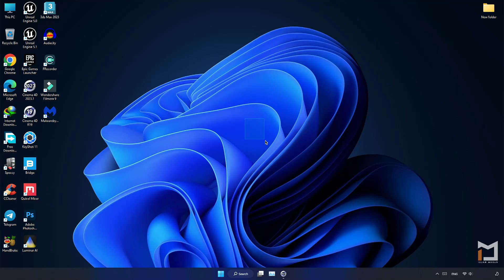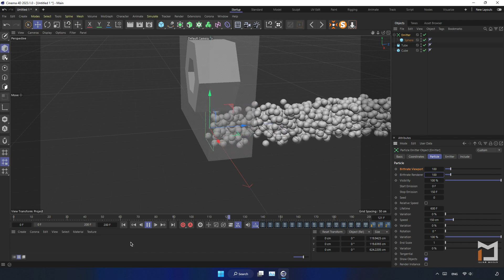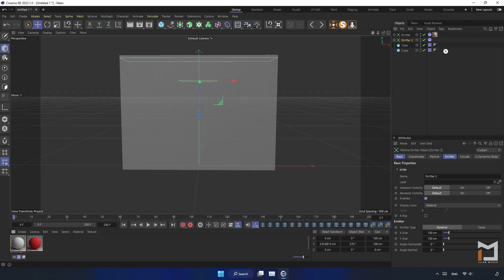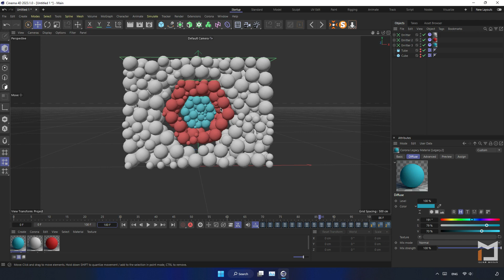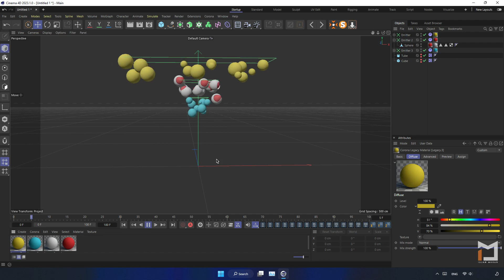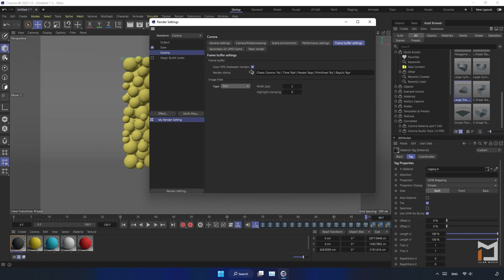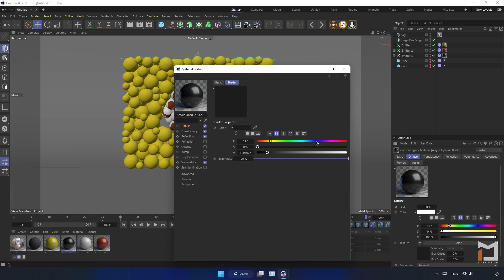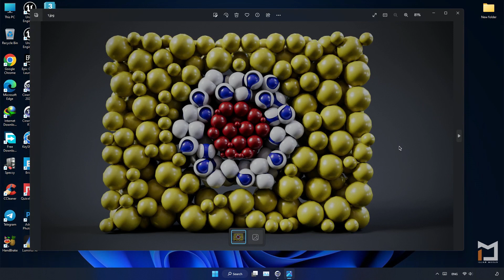Rigid Body Dynamics - Corona Render - Cinema 4d 2023.1